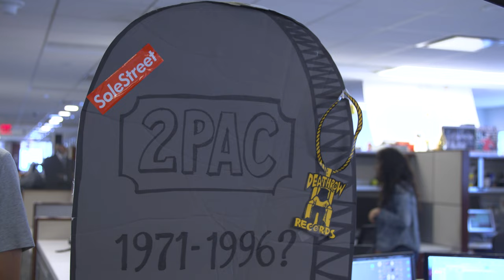The Tupac Movie, 'All Eyez On Me'| Dont Believe The Hype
Complex's weekly series Don't Believe the Hype takes a look at what's hot and what's just hot air. Sneakers, clothes, tech, food—nothing is safe. So what's the most hyped movie in hip hop recently? Without a doubt, its the new Tupac, big screen biopic, "All Eyez On Me." So after fans have waited 20 years since 'Pac's passing for the first major movie about him, do Complex staffers think the movie lives up to Thug Life...or dud life? Find out in this episode of Don't Believe the Hype.

Stay on top of Don't Believe the Hype by getting alerts on Facebook Messenger when a new episode comes out